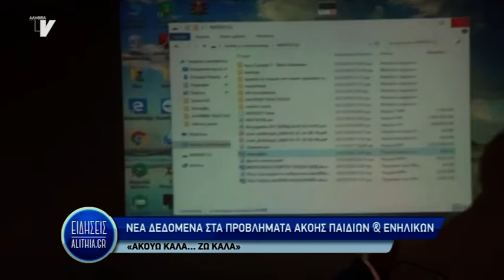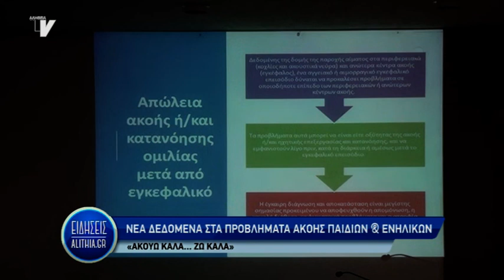ΝΕΑ ΔΕΔΟΜΕΝΑ ΣΤΑ ΠΡΟΒΛΗΜΑΤΑ ΑΚΟΗΣ ΠΑΙΔΙΩΝ & ΕΝΗΛΙΚΩΝ